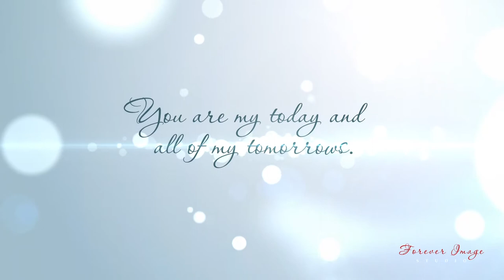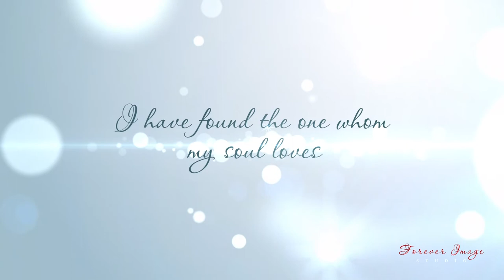MichaelDiemMys Slideshow 22.04.2017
Forever Image Studio